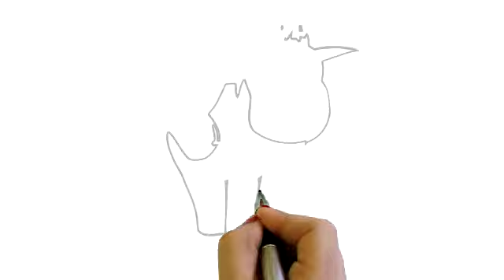How to Draw a Cow Simple easy Drawing cartoon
1000s of Drawing Videos in One place. Downloadable coloring pages, How to videos, Drawings for Kids, Printable Coloring Pages, Beginners to Advanced levels of Drawing tutorials. Very simple and High HD quality videos.

Relevant Tags: Animation of Cow,HD video, High Definition, Caricature, toon, anime, manga, chibi, Cartoon of Cow, Free Video Tutorial, Drawing Video Tutorial, Easy Drawing Video, Live Drawing Video, Simple step by step Drawing, Drawing of Cow, Easy drawing Cow, How to Draw Cow, Drawing a Cow, Drawing Cow Image,Cow Drawing tutorial, Drawing Cow Picture, abstract art, easy cartoon, how to draw, Beautiful Drawing Cow, Popular Drawing Cow, fine art Cow, speed drawing Cow, Cow picture, Cow image, Cow portrait, online drawing, step by step drawing, step by step Cow, free coloring page, free coloring page of Cow, Kids drawing Cow, children drawing Cow.